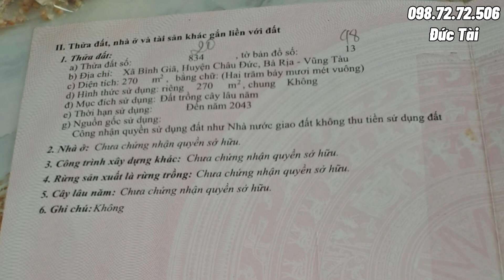Chồng ham chơi cờ bạc ! Chị Như buộc phải bán căn nhà tâm huyết vừa mới xây để gồng gánh khoản nợ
▶ diện tích :355m2 | 6,7m x 63m | phủ hồng toàn bộ |
▶ vị trí : xã bình giã , huyện châu đức , tỉnh bà rịa vũng tàu
▶ công năng căn nhà : 3 phòng ngủ . 1 phòng khách , 1 phòng tolet + tắm , 1 phòng tolet riêng + khoản sân vườn phía trước và khoản sân vườn phía sau trồng rau
▶ kết nối giao thông : bán kính dưới 500m đầy đủ tiện ích phục vụ nhu cầu đời sống con người như trường , chợ , bách hoá xanh , thế giới di động , bệnh viện .
cách biển vũng tàu : 40km
cách TPHCM : 60km
▶ hướng nhà : bắc
▶ giá bán :1 tỷ 400 ( bớt lộc may mắn )
▶ vị trí trên google maps anh chị vui lòng kết bạn zalo
👉Đức Tài BĐS Rất Hân Hạnh Phục Vụ Quý Khách Hàng